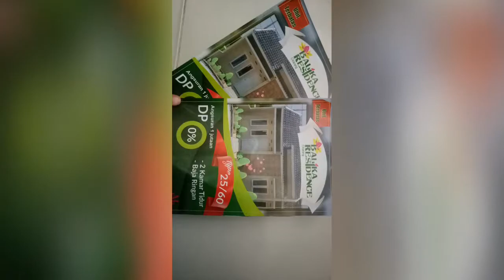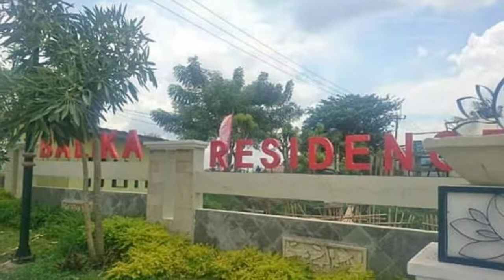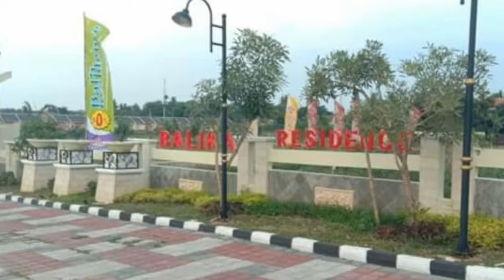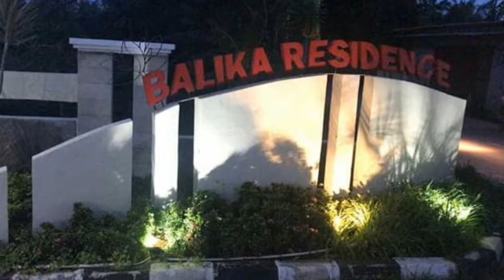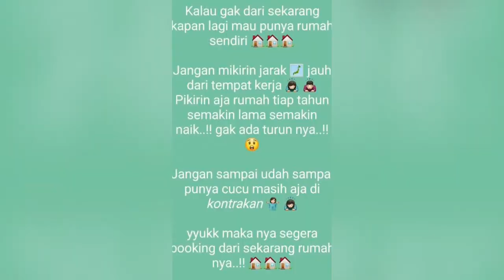BALIKA RESIDENCE RUMAH SUBSIDI TANPA DP!!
BALIKA RESIDENCE
RUMAH SUBSIDI TANPA DP !!
Sukatani, Cikarang

All In 3jt sudah termasuk :
Booking fee 1jt
Biaya proses 2jt
Dp 0%

Info Survei/Minat :
Evriana
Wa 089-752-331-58